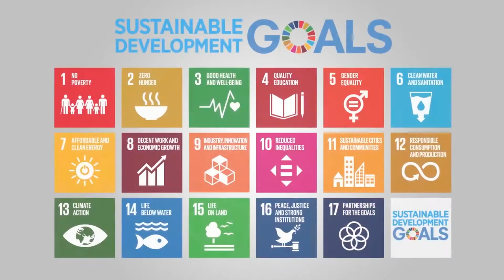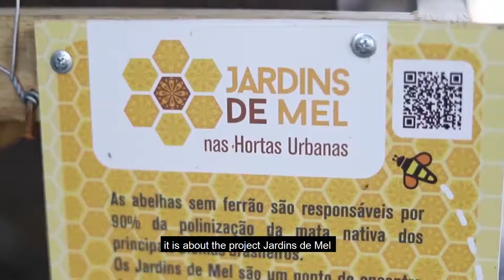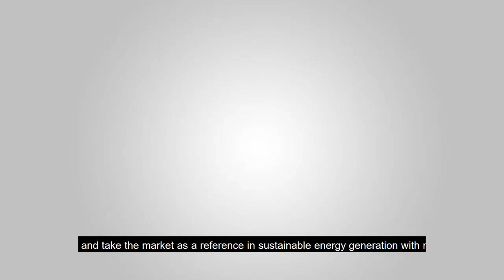Sustainable Development Goal SDG 9 Industry, Innovation and Infrastructure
These videos are part of the series of 17 videos on all 17 SDGs created by CR3+ network (Hanken school of Economics in Finland, Audencia Business School in France, La Trobe Business School in Australia, and ISAE/FGV in Brazil).